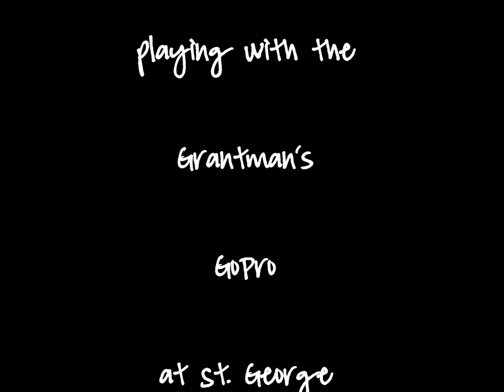Go Pro in surf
Just playin' and trying to catch the little white fish on film.